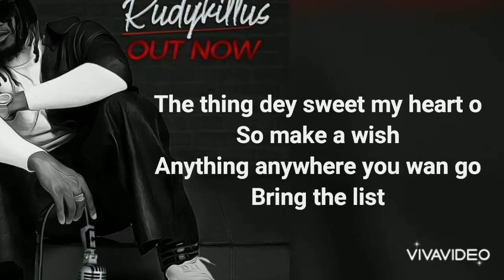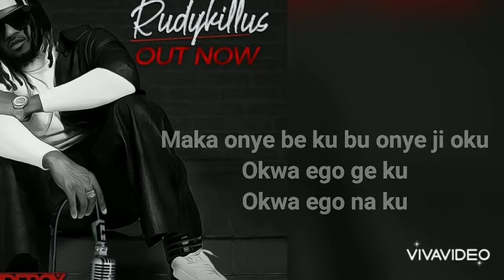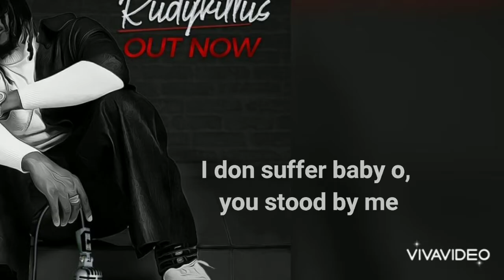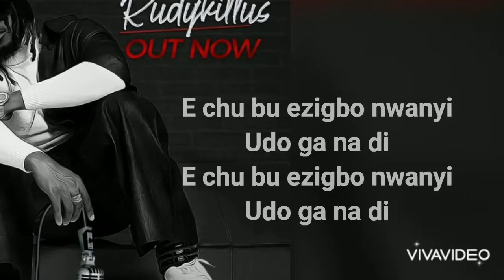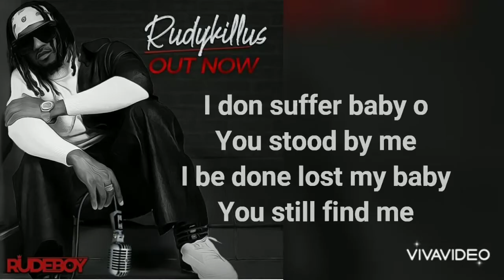Rudeboy - Ego nekwu [ lyric video]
Rudeboy psquare ego nekwu lyric video off rudykillus album. Ego nekwu is a traditional song with igbo language.